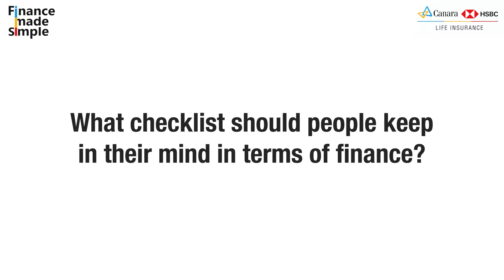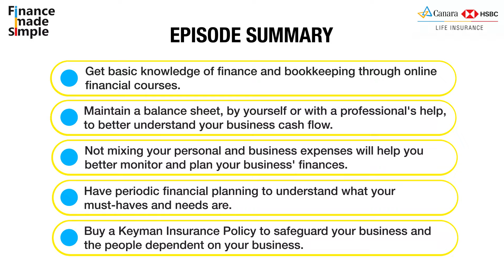Tips for managing small business finances | FMS 2.0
Starting a new business involves fresh ideas, vision and hustle, and sound financial and expense management knowledge to safeguard your operation. That is why in this episode of 'Finance Made Simple', Vatsala Sameer (Company Secretary, Canara HSBC Life Insurance) showcases the importance and benefits of financial management knowledge for entrepreneurs and small businesses. It's a Canara HSBC Life Insurance initiative designed to help people derive the maximum benefit out of different financial instruments.